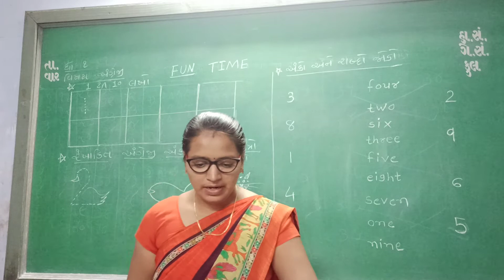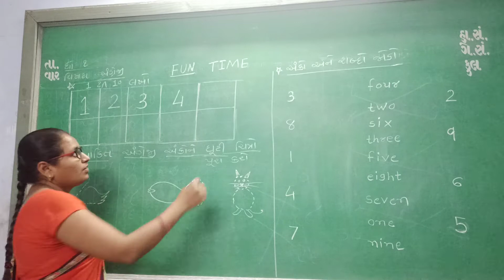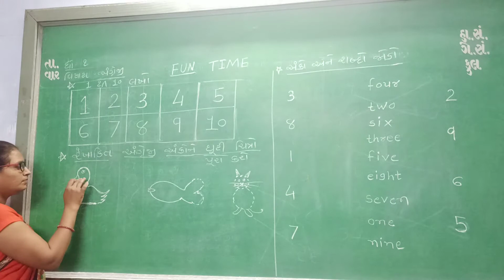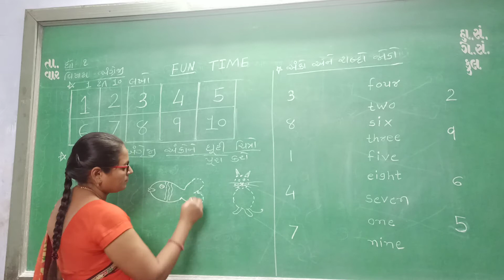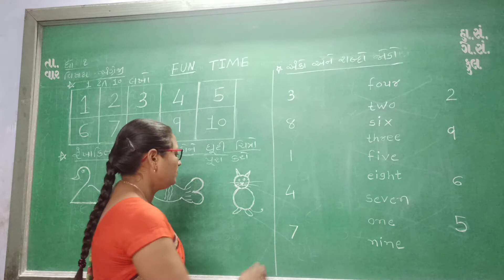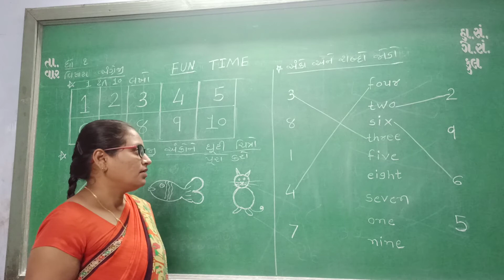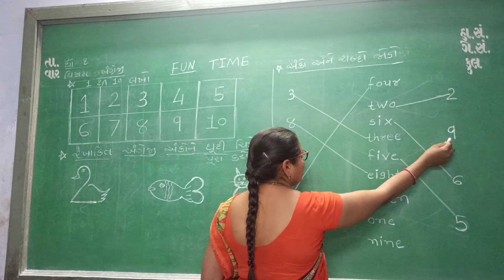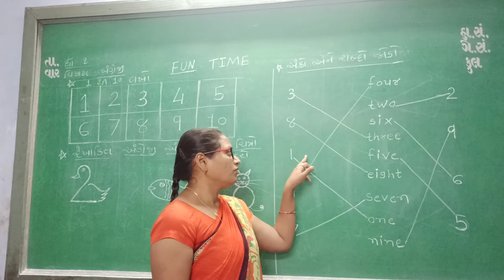ધોરણ ૧ અંગ્રેજી પાઠ ૬